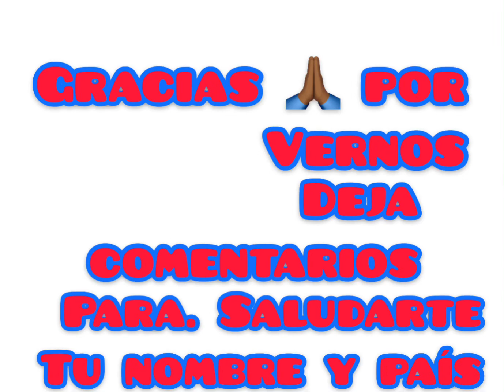noticias culés en imágenes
Para todos los amigos del canal culés de verdad acá esta el enlace del grupo estaremos haciendo sorteo de una camiseta pasen y suscríbete si no lo has hecho para goles análisis ect todo sobre nuestro amado FC barcelona